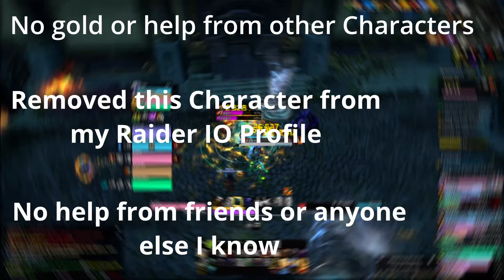Pugging to Keystone Master as a Retribution Paladin zero to HERO Mythic Plus Challenge Episode 4!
Join me on my journey from zero to Keystone Master in World of Warcraft's Season 3! I'll be taking on the zero to HERO Mythic Plus Challenge as a Retribution Paladin, sharing my progress and tips along the way. Will I reach my goal? Tune in to find out!

This is the Fourth episode of my Keystone Master Acheivement Challenge

To complete this I will not be accepting any help from friends, my main. I hope you enjoy the video

Twitch.tv/solidayholiday